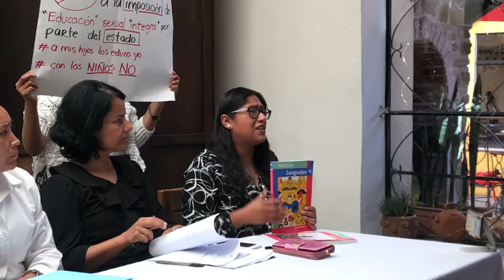▶️Frente Nacional por la Familia se pronuncia contra los libros de texto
Vía: Poleth Rodríguez // EsImagen Tlaxcala

Tlaxcala, Tlaxcala. 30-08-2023- El movimiento social "Frente Nacional por la Familia", manifestaron su posicionamiento  en contra de los temas que se tratan en los libros de texto gratuitos de educación básica que se están entregando en este nuevo ciclo escolar, como en materias de historia, matemáticas y educación sexual ya que consideran no ser adecuados para niños y niñas, además exigen que se detenga su distribución.